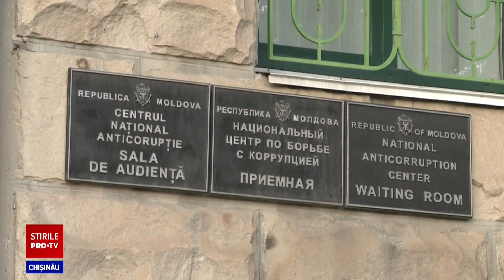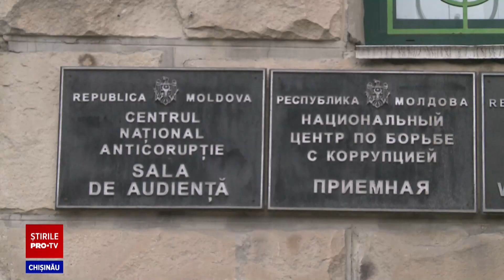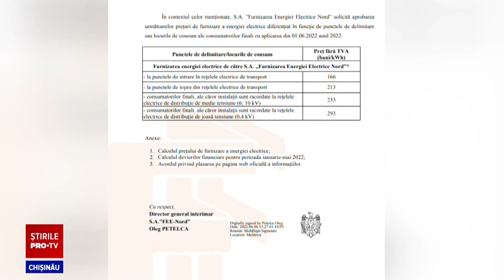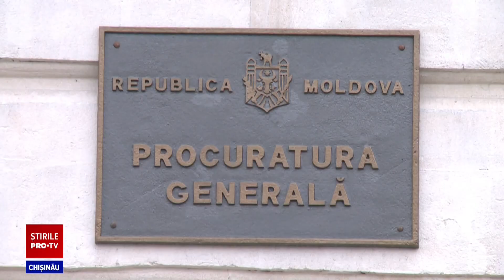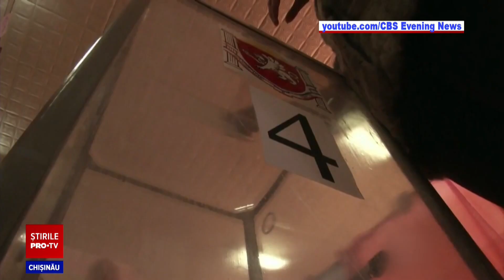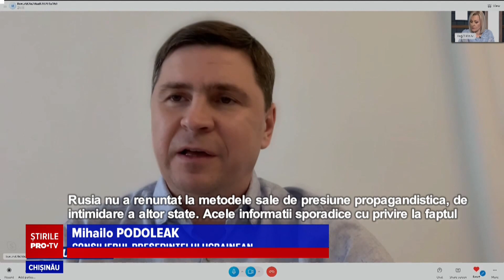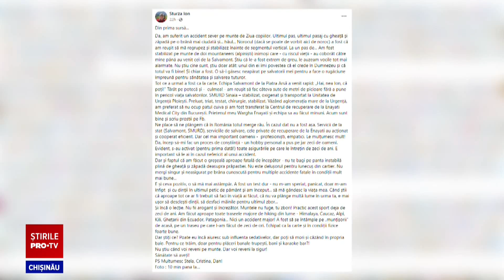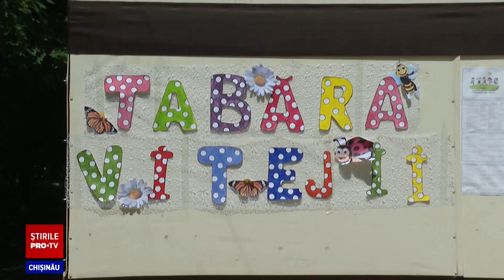Stirile PROTV 07 Iunie (ORA 20:00)